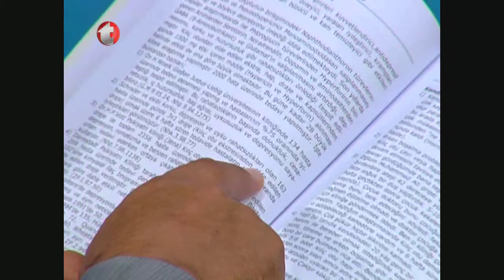Ağrı Kesici, Depresyona, Strese, iç Huzursuzluk, Donukluk, Cesaretsizlik, Sarı Kantaronun Faydaları,